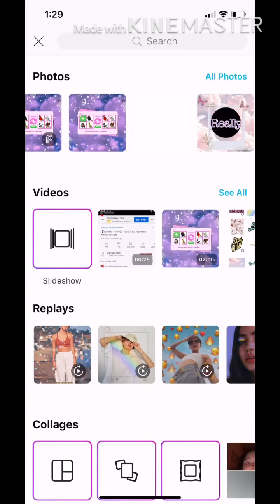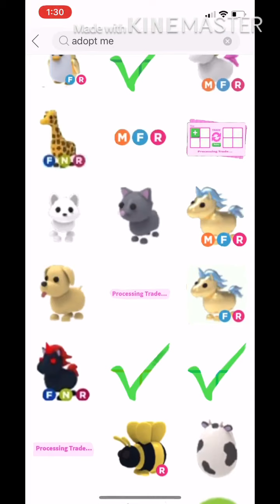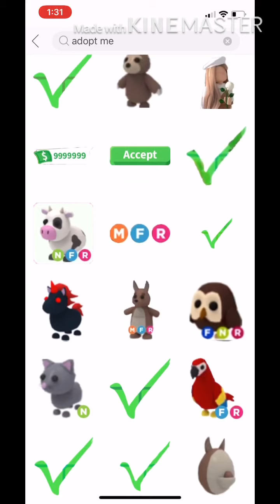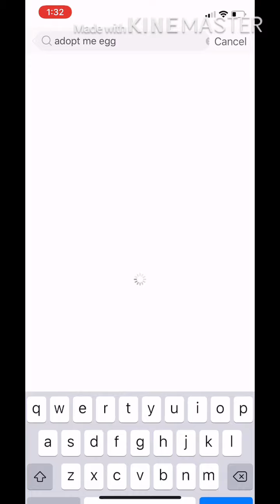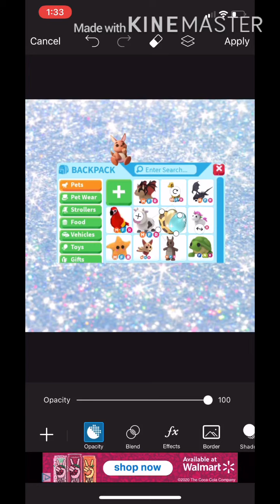I’ll try to post as much as I can today!